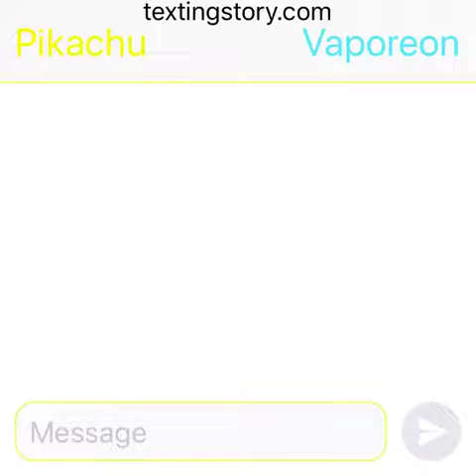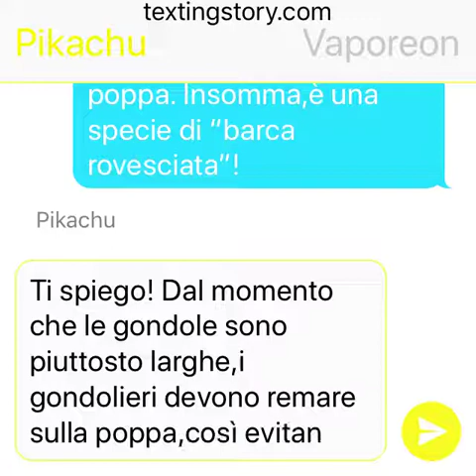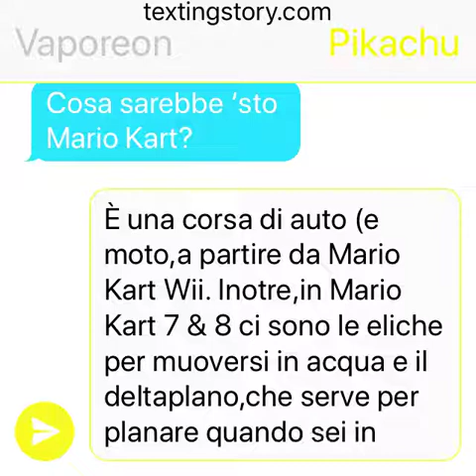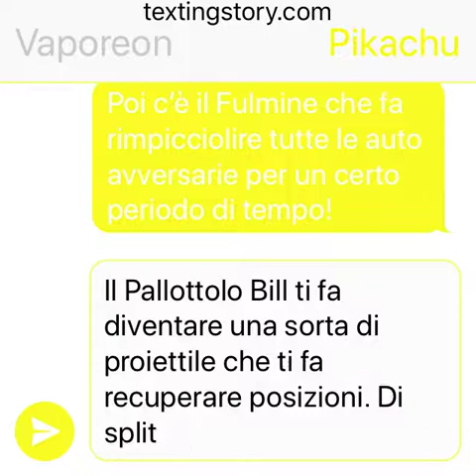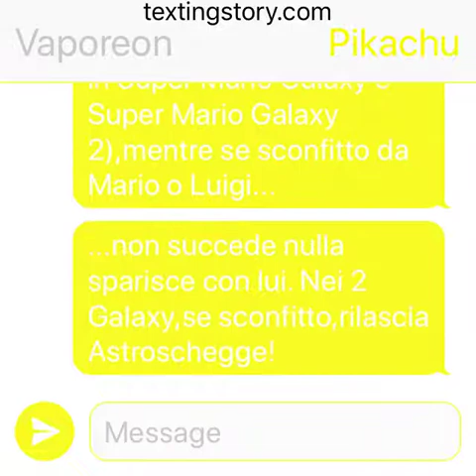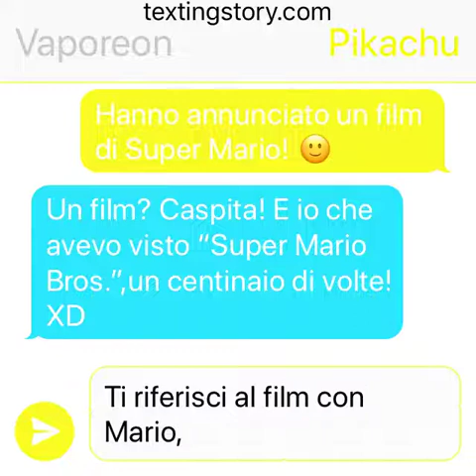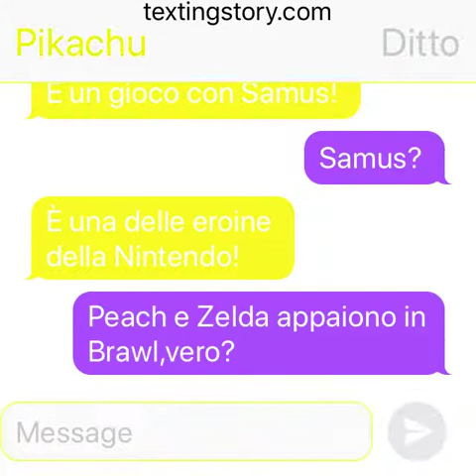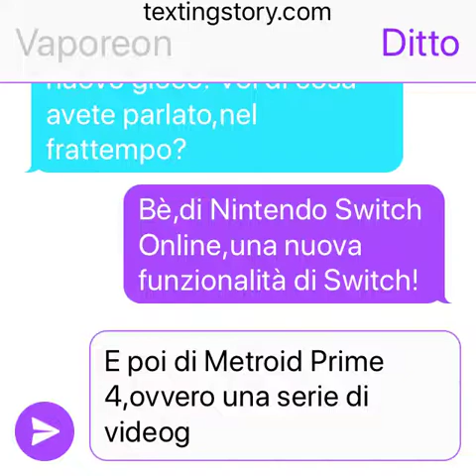Pokèmon Chat - Ultraprisma,Mario Kart Tour,Kirby Star Allies & Altro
Ebbene sì,ragazzi! Sono tornato con le Pokèmon Chat! :)